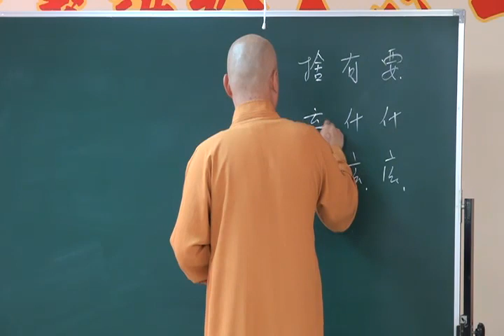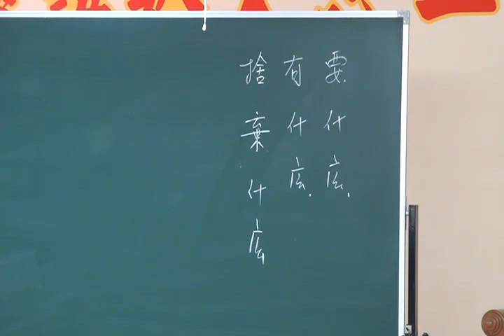無量壽經8-2集明靄法師主講地點桃園佛教蓮社1